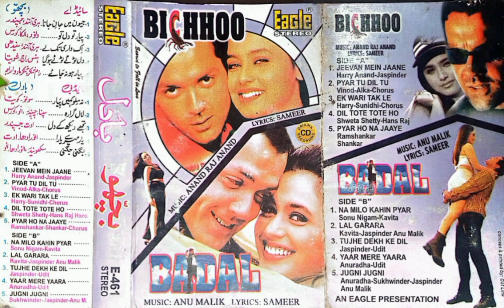Tute Tute Hogya Dil ((Jhankar))